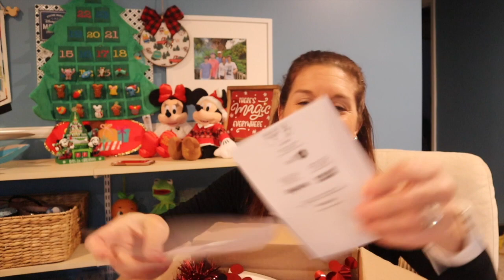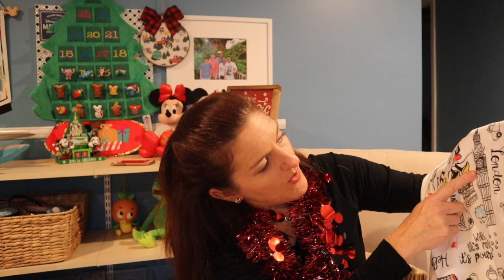Christmas Gifts From London! Gift Exchange with Karen Bee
I got the MOST AMAZING box filled with goodies from London from my good friend Karen Bee! I feel so spoiled and the gift at the end was the most considerate thing ever. Very blessed with great friends this time of year and so happy to share this with you!

Jen Lefforge and Joyful Living by Jen Lefforge are both wholly owned subsidiaries of Vesta Productions, LLC.